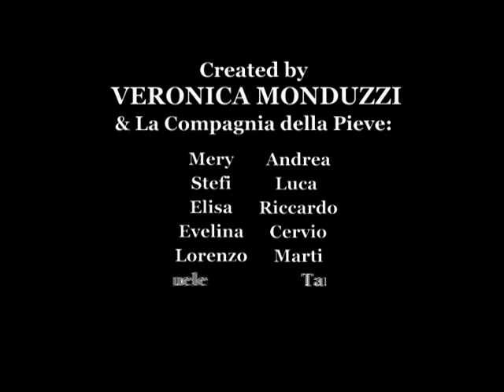Muovi il collo - Sopreman - 2009 (Video)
Montaggio Video: Veronica Monduzzi
(Altri: Sammy, Tania, Enrico, Lorenzo, Gnio, Riccardo, Martina, Andrea, Luca, Cervio, Evelina, Mery, Stefania, Elisa, Oriana)